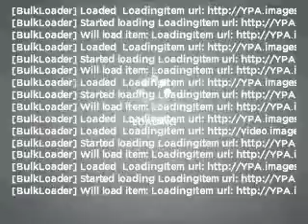2002 Volkswagen GTI - Chicago IL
Year: 2002
Make: Volkswagen
Model: GTI
Trim: 1 8T
Engine: 1.8 liter inline 4 cylinder 20 valve
Transmission: Automatic
Color: Reflex Silver Metallic
Mileage: 49011
Address:
1250 W. Division St.